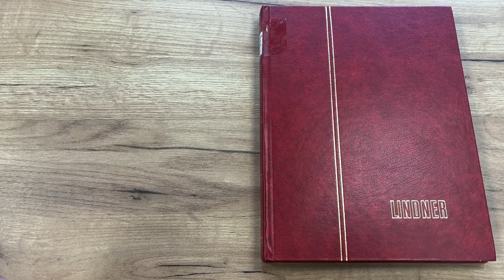Lot 1221 | Auction 24116